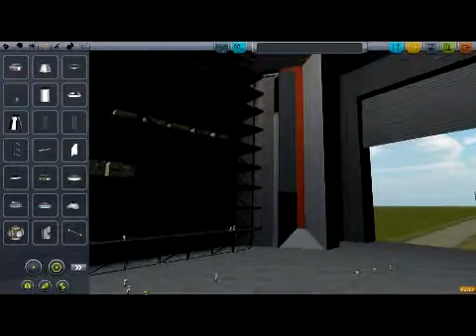Cul Tries - Kerbal Space Program, Antenna part 1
In an attempt to lower the mortality rate of its Kerbalnauts, the Kerbal Space Center scientists are trying to shift their program to primarily use probes for future missions. However, because of the shoddy range on their antennae from home, a second antennae must be placed on the Mun to ensure that probes can reach farther out into space without losing its signal. Three brave Kerbals are chosen to fly the structure to the Munar surface, but the possibility of failure casts a shadow over their moods. Will they be successful? Will they return home?